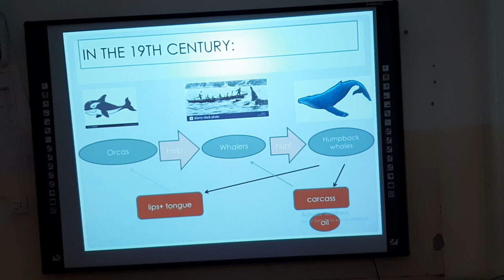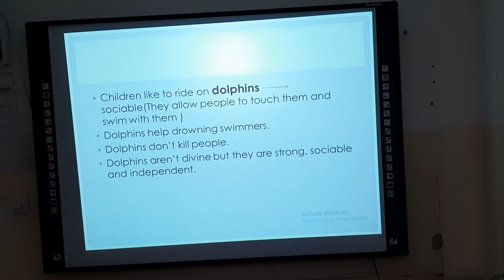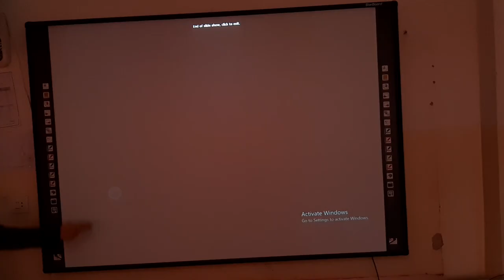Grade 8-English-Dolphins in Myth-Part2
Grade 8
-English-
Dolphins in Myth-Part2